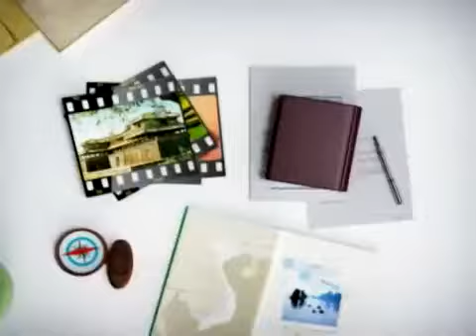Bánh xèo Quảng Hòa, Quảng Bình-foodsafety.com.vn